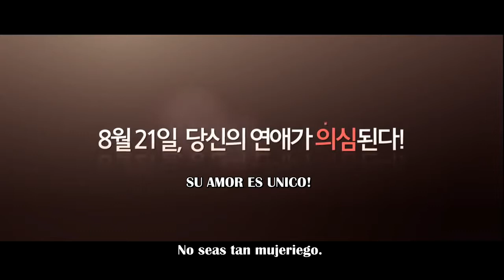[SUB ESP] My Ordinary Love Story Official Trailer, Mi Historia de Amor Ordinaria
Eun Jin ha fracasado en el amor 6 veces. Ella lucha ahora para encontrar su séptimo amor. Hyeon Suk, que no está interesado en el amor o el matrimonio, es su séptimo amor. Teniendo en cuenta que la séptima es el amor de su pasado, ella hace su mejor esfuerzo.

Reparto:
Kang Ye Won como Park Eun Jin
Song Sae Baek como Hyeon Suk
Park Gri Na como Soo Young
Kim Hyun Joon como Park Eun Kyull
Kim Young Sun como Sra. Jung
Jo Kyung Sook como Madre de Park Eun Jin
Park Choong Sun como Padre de Park Eun Jin
Produccion
Director: Lee Kwon
Guionista: Han Sang Woon
Fuente: WikiDrama